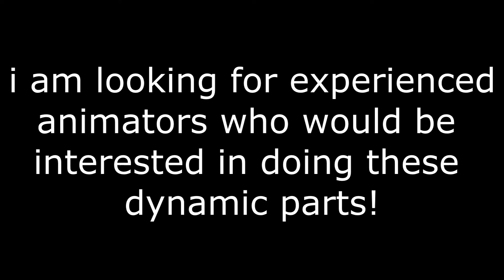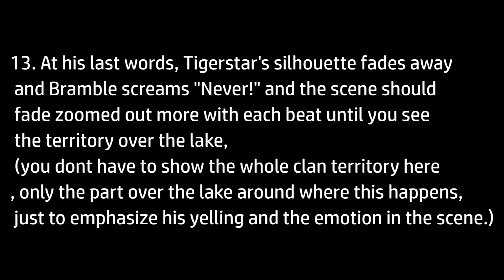Confrontation parts open!!! (AUDIO WARNING)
please only comment if you can do the part within the 2 month time frame and have experience with PMV maps!

10 is taken!